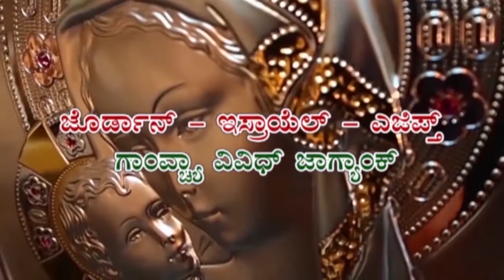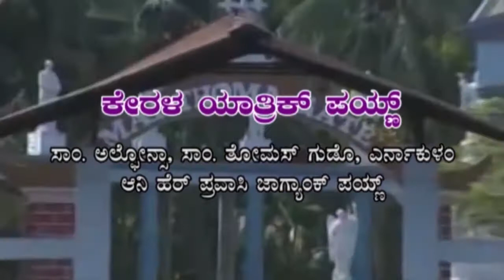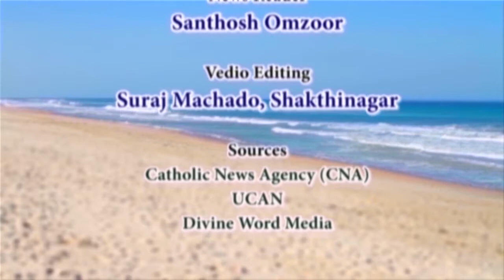23 April 2017 Catholic Kobro